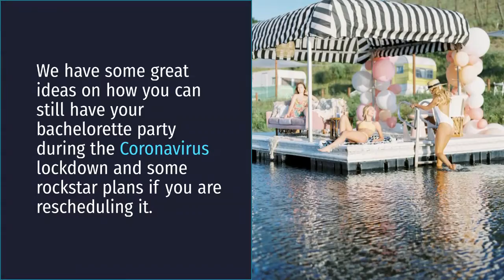Planning Your Bachelorette Party During Coronavirus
By now you are probably sick of hearing about this damn COVID-19 and pissed off that it is impacting your 2020 wedding. Listen, babes, we hear you. It sucks! Not only is it heartbreaking to have to postpone your wedding and bachelorette party due to the Coronavirus but it is probably adding more stress. So let’s talk about something fun…planning bachelorette party during Coronavirus.

Look on the bright side, being quarantined gives you plenty of time to plan one kick-ass 2020 bachelorette party!